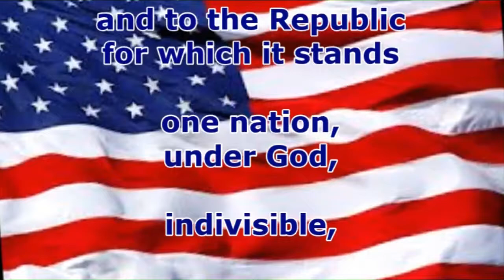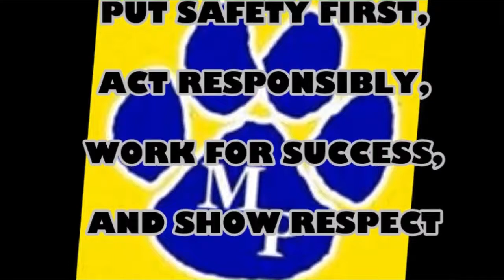Tiger TV August 29 2019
MPMS